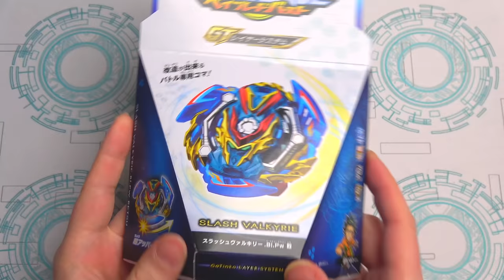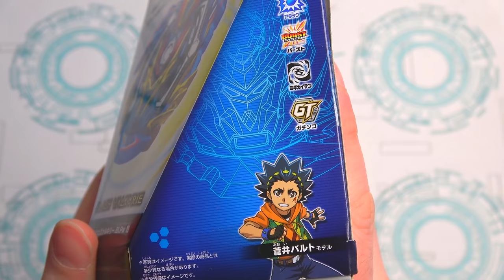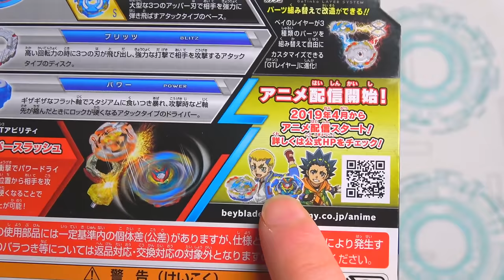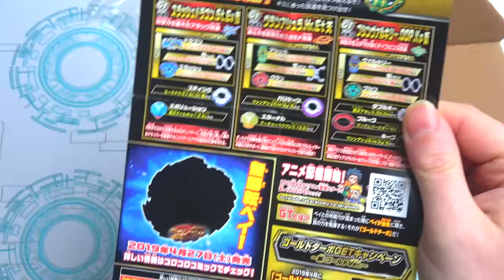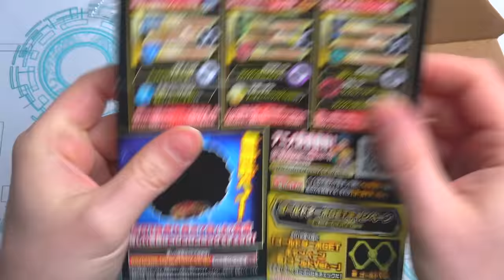NEW SLASH VALKYRIE | Beyblade Burst GT ベイブレードバーストガチンコ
In this episode of Beyblade Burst GT ベイブレードバーストガチンコ we unbox the new slash valkyrie gt bey and test it in the beyblade stadium!?!?!?

RECORDING SETUP!

►WHAT I USE TO RECORD:: Elgato pro, canon 70d, Sony AX53, allen and health mixer board, sennheiser shotgun mic 416, led lights, sennheiser avx mke2, ipad, ps4, xbox one, philips fidelio x1, sony mdr 1a, pc